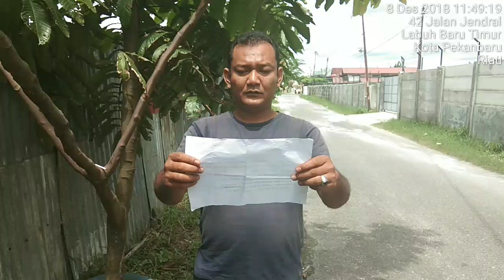Deklarasi anti hoax oleh Pemuda Jalan Jendral Pekanbaru